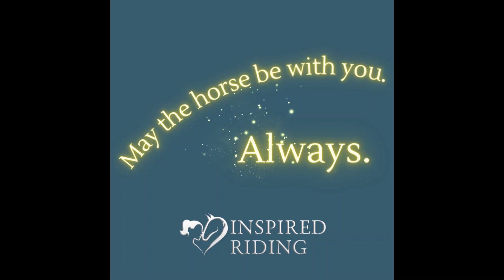Crystal Forsell on the Inspired Riding® Audio Summit!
Crystal Forsell has been training horses and riders in dressage for over 15 years. She's originally from California where she ran a full lesson and training program. She now resides in Austin, Texas, and offers services as a freelance instructor and clinician.

Crystal is a USDF Bronze and Silver medalist as well as a USDF L program graduate. She's also the creator of the “Dressage to Go” mobile app, offering audio lessons to help you develop the skills and creativity to ride in harmony and with compassion.

For more information on your host, Beth Lauren Parrish and Inspired Riding®, kindly